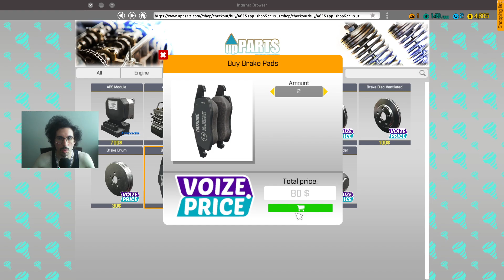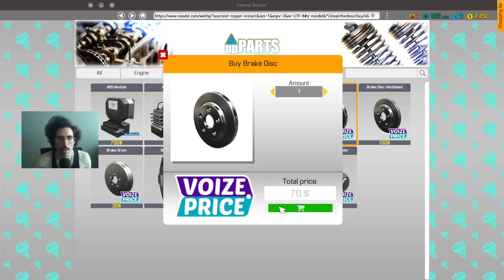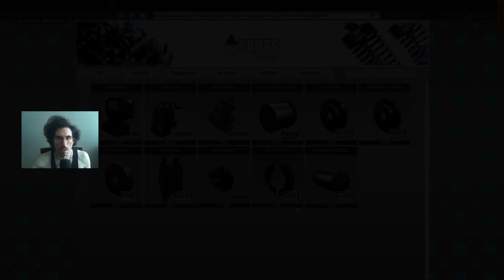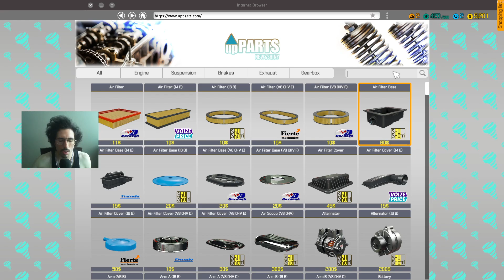Story Mode 2 Royale Crown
The following is an instalment from CMS 18 the game.